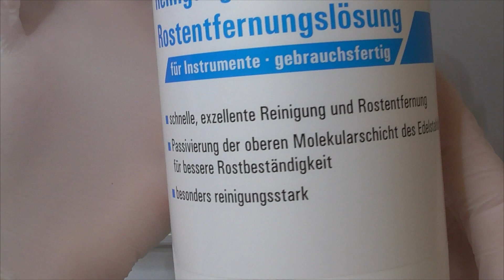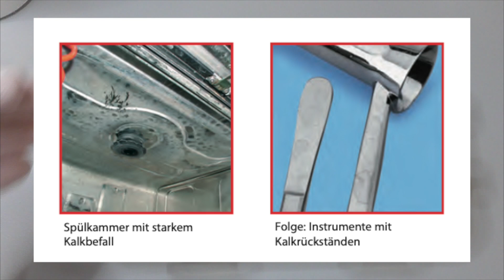Die versteckte Bedrohung: Rückstände auf medizinischen Instrumenten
In diesem Video nehme ich Sie mit auf eine tiefgehende Reise in die Welt der medizinischen Instrumentenaufbereitung. Unser Hauptaugenmerk liegt auf einem weit verbreiteten, aber oft übersehenen Problem: Silikatrückstände. Diese unscheinbaren Rückstände können die Leistung und Langlebigkeit Ihrer medizinischen Instrumente erheblich beeinträchtigen. Gemeinsam werden wir die Ursachen dieser Rückstände untersuchen, die hauptsächlich auf silikathaltige Reiniger und einen hohen Kieselsäuregehalt im Wasser zurückzuführen sind. Aber keine Sorge, ich lasse Sie nicht mit einem Problem allein. Ich werde Ihnen auch effektive Lösungen und Präventionsmaßnahmen vorstellen, um diese Rückstände zu beseitigen und zu verhindern. Von der Verwendung eines fusselfreien Tuchs bis hin zur Durchführung einer sauren Grundreinigung mit speziellen Reinigern - wir decken alles ab. Begleiten Sie mich auf dieser informativen Reise und lernen Sie, wie Sie Ihre medizinischen Instrumente optimal pflegen und schützen können

00:00 intro
00:35 Chirurgenstahl
01:14 Buchempfehlung Rote Broschüre
01:30 Reinigungsutensilien
03:48 Muss die Verfärbung gleich entfernt werden?
05:12 Silikatverfärbung
06:26 Saurer Reiniger
07:14 Kalkflecken
08:16 Rostflecken, Flugrost
09:14 Kontaktkorision
10:10 Rückstände von Chemikalien
11:09 Instumente ölen

Bilder sind zum Teil aus der Roten Broschüre

❤️ Vielen Dank! ❤️

Podologie, medizinische fußpflege,